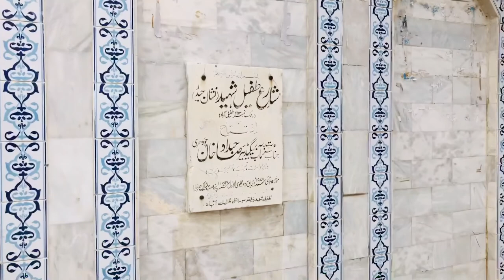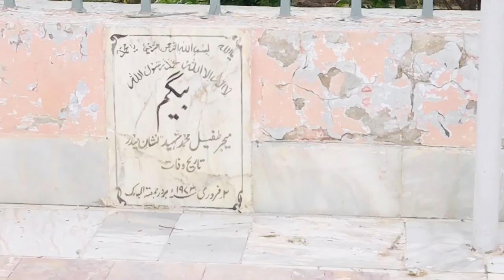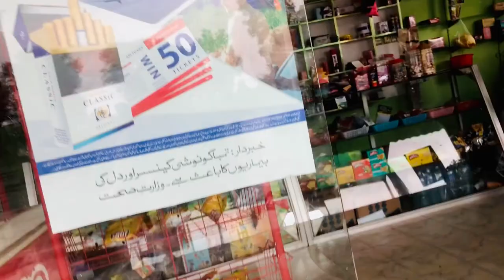Major Tufail Mohammad Shaheed Mazaar Vlog | Tufail Abad Burewala || Mazhar K Vlogs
Aslmalikum Friends, I Am Mazhar Langrial living in a Beautiful Village of Punjab ❤️.
My Age is 18 years old and Professionally I am Vlogger and Love to Travel 🧳. I Want to Show the beauty of My Country through my YouTube Channel ( Mazhar k Vlogs ).

            __/LINKS\__

Fan Mali : Punjab Pakistan 🇵🇰,